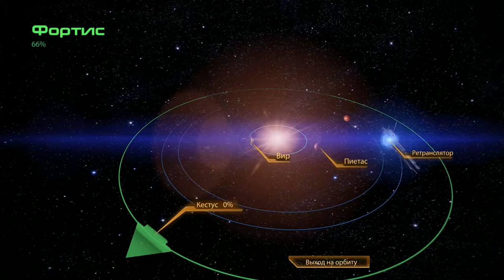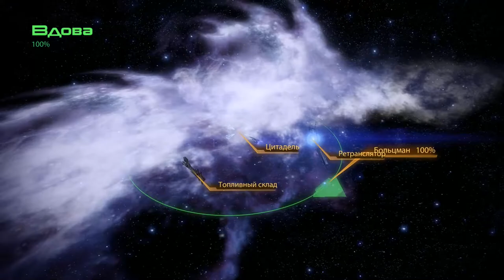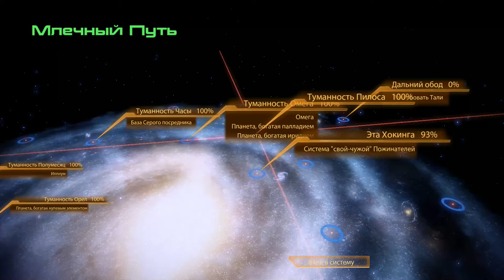Mass Effect 2 ► Уничтожаем вредителей ► №45